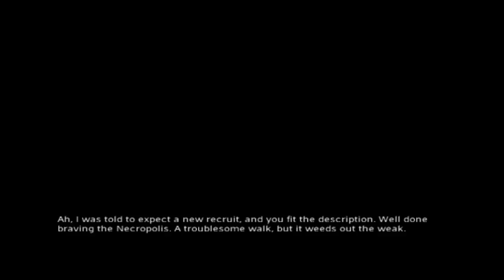Minx Plays: Jade Empire - Part 23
In Part 23 we enter the Lotus Assassins Sanctum. Which Is Undefended. Through the front door.